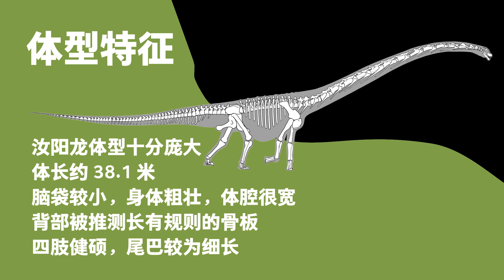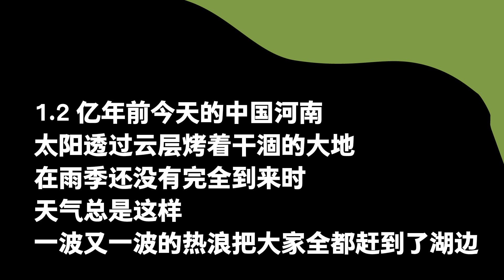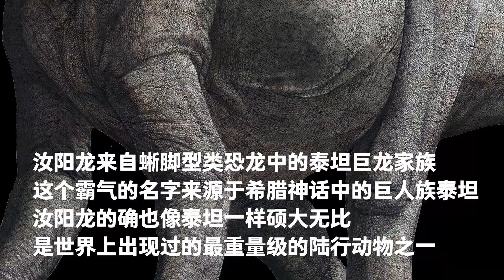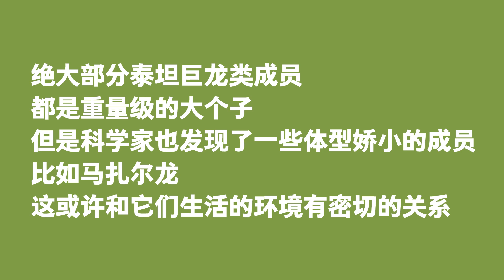002 Duoluo the Ruyangosaurus | The Large Herbivorous Dinosaurs | PNSO DINOSAUR MUSEUM Season IV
A Dinosaur as Heavy as Ten Elephants
Scientific Name: Ruyangosaurus
Period: Early Cretaceous
Fossils Found in China, Asia
Description: The large Ruyangosaurus was 38.1 meters long, with a small head, sturdy body, and wide body cavity. Its back is speculated to have regular-shaped bone plates. It had strong limbs and a slender tail.
Check the video to find more.